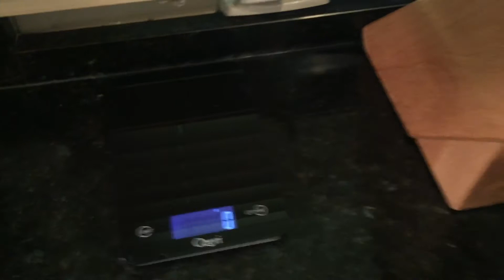What to eat to get muscle gains and keep body fat low, my journey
Quick video about my nutrition, I eat paleo primarily (no grains: bread, pasta, corn, etc) to avoid gut inflammation and for other reasons. My #1 carb is sweet potatoes and tend to eat 3-4 eggs daily with bacon (yummm!). I'm following Greg O'Gallagher's nutrition tips from his program "Greek God Physique" program. I fast in the morning, besides water and a green shake with some protein (technically not a pure fast..). Then 4-5 hours into my day I have a big lunch and another 4-5 hours later I have a huge dinner. I'll be posting my results as I go as well as tweaks I make to my diet.